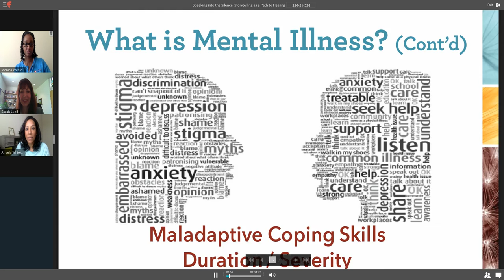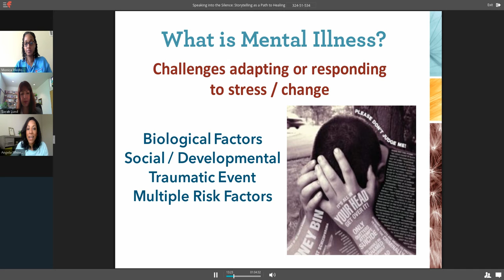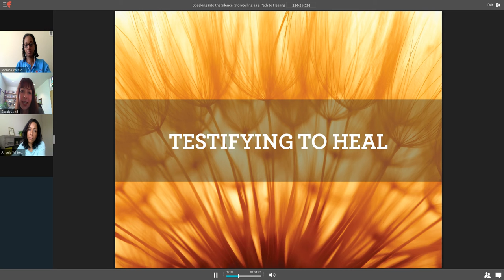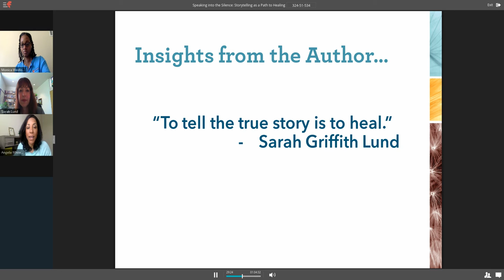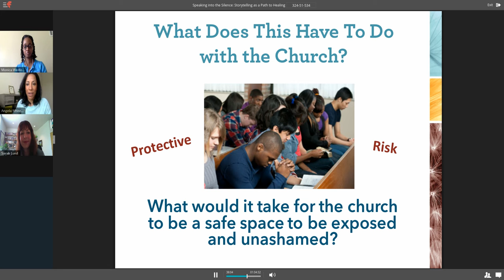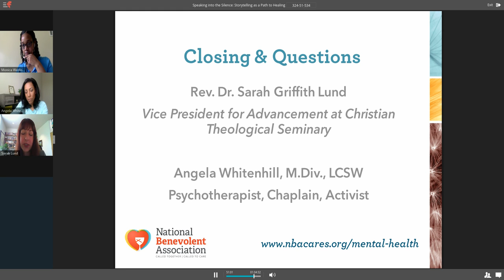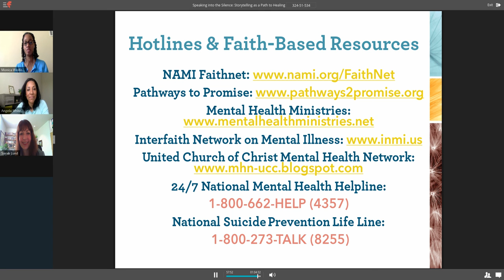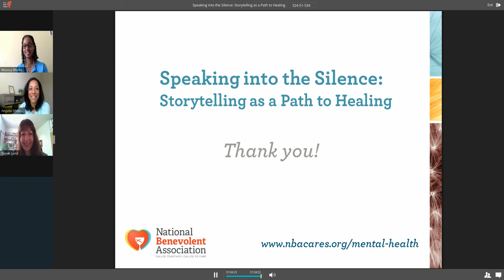Webinar: Speaking into the Silence: Storytelling as a Path to Healing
In an effort to begin equipping church leaders with the tools necessary to respond to the silent cries of mental illness, this webinar focuses on storytelling and testimony sharing as a means for healing and empowerment.